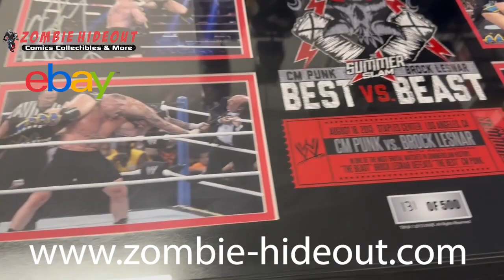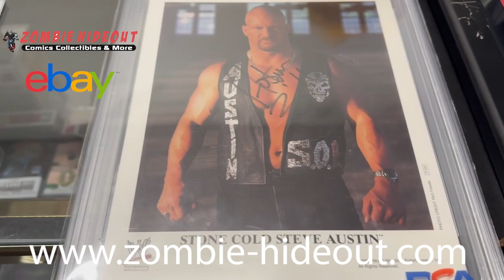Our Claim Sale is over check out the big scores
Big Facebook Autograph Claim Sale so big pieces purchased